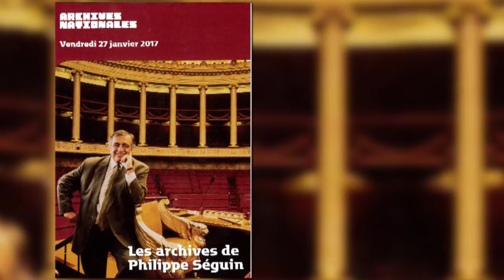Accueil des participants par Françoise Banat-Berger, directrice des Archives nationales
Dans le cadre de la mise en ligne de l’inventaire des archives de Philippe Séguin, les Archives nationales organisent une demi-journée d’étude consacrée à la présentation de ce fonds, constitué à partir du dépôt fait par les enfants de Philippe Séguin en juillet 2013 et complété par le versement de la Cour des
comptes en novembre 2013. Ces archives illustrent la richesse de la carrière professionnelle et politique de Philippe Séguin, dans ses fonctions de membre puis premier président de la Cour des comptes (1970, 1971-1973, 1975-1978, 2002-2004, 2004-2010), député des Vosges (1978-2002), maire d’Épinal (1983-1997), ministre des Affaires sociales et de l’Emploi (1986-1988) et, enfin, président de l’Assemblée nationale (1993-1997) et du Rassemblement Pour la République (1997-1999). Le travail de classement et de description des dossiers conservés, réalisé par trois départements des Archives nationales, permet de mettre en exergue la politique qu’il impulsa dans les domaines du social, du
travail et de la construction européenne, notamment son opposition au traité de Maastricht en 1992, mais aussi d’appréhender sa politique de réforme de l’Assemblée nationale. Enfin, son activité de professeur, d'écrivain et de conférencier transparaît à travers les dossiers préparatoires à ses cours, les manuscrits de ses ouvrages et les conférences.
Sept ans après la disparition de Philippe Séguin, cette journée d’étude se propose de rendre hommage à celui qui incarna le gaullisme social et de valoriser ses archives, source essentielle pour l’histoire politique française du 20e siècle.